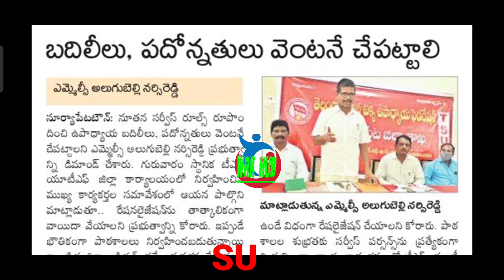EMPLOYEES AND PROMOTIONS AND TRANSFERS/ఉద్యోగులకు ప్రమోషన్లు,ట్రాన్స్ ఫర్లు..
11TH PRC
11th prc fitment and basic pay details
11th prc telangana latest news
11th prc andhra pradesh
11th prc telangana
prc andhra pradesh latest news
11th prc ap latest news 2019
11th prc telangana latest news today
11th prc telangana
11th prc fitment table
11th prc fitment and basic pay details
11th prc latest news
11th prc in andhra pradesh 2019
11th prc telangana latest news 2019
ana latest news 2019
11th prc ap
11th prc fitment and basic pay details pdf